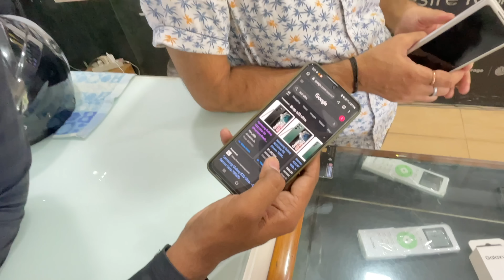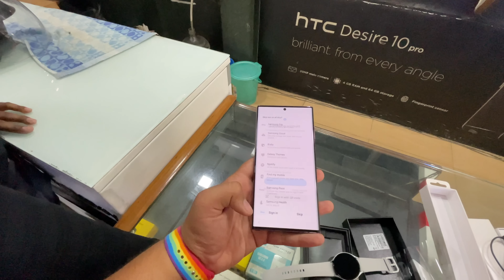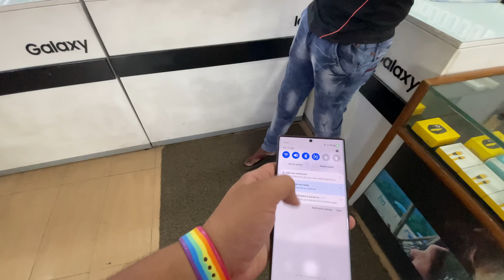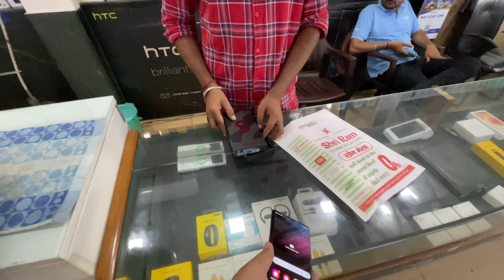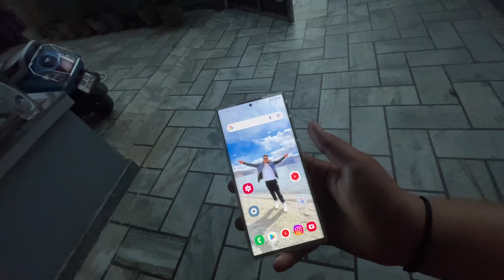😍S22 ultra le hi liya🔥|@RahulJakharVlogs bhai bhi agaya ❤️🙏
Hello guy's, I hope ye video apko achi lagi. Do comment down your views and suggestions below.